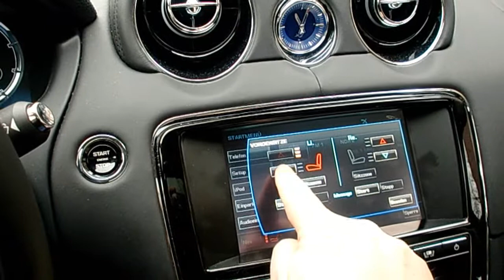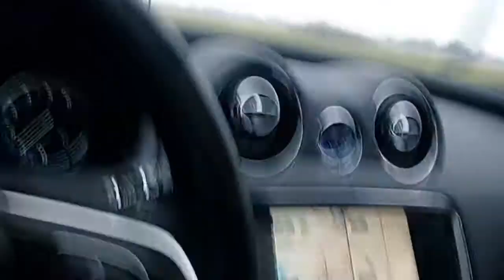Jaguar XJ L - 2011 model. Startup, some settings and driving on cobblestone road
This shows the startup of the Jaguar XJ L Diesel, including settings for seat heating, driving off on a coblestone road with a handheld camera. Also a quick peek into the rear view mirror.